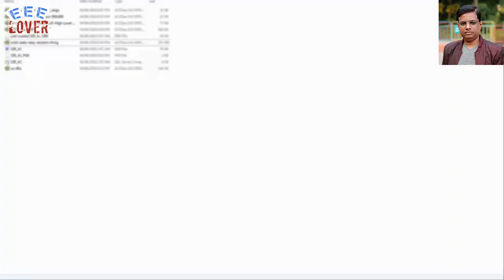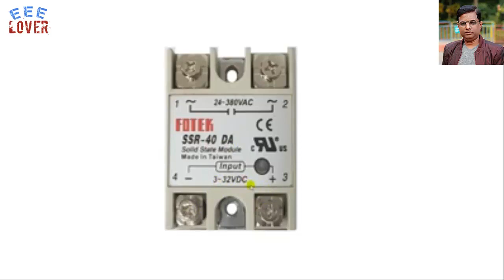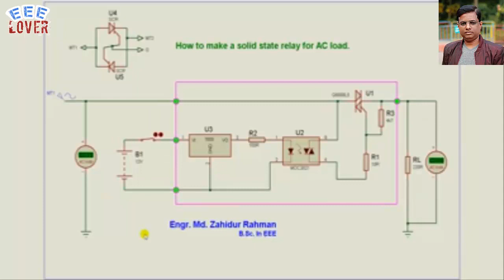How To Make A Solid state relay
This Video Is About How To Make A Solid State Relay And How To Work Solid State Relay.